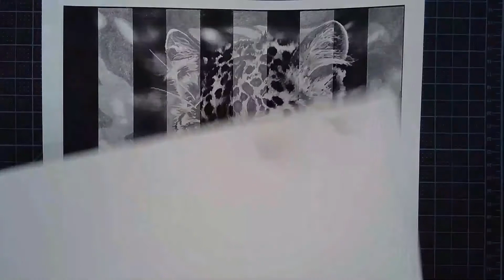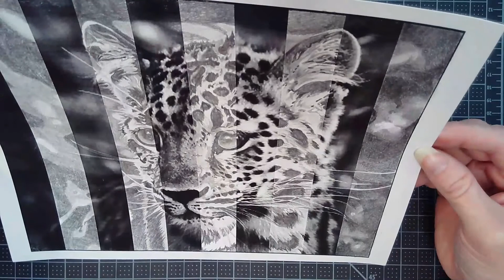Value: Fill In The Blanks - Continuing Value - 2B Pencil